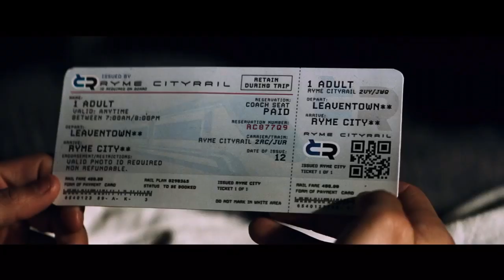Youth Diamond: Movie Meme in a Nutshell Official Tralier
Youth Diamond: Movie Meme in a Nutshell - In Theaters To Be Announced

The world of Pokémon comes to life!

The first-ever live-action Summer Meme movie, “Youth Diamond: Movie Meme in a Nutshell” stars Ryan Reynolds as the titular character in the first-ever live-action movie based on the iconic face of the global Meme Review brand—one of the world’s most popular, multi-generation entertainment properties and most successful media franchises of all time.

Fans everywhere can now experience YouthDiamondMan on the big screen as never before, as a talking detective Youth Diamond Man, a Meme Review like no other. The film also showcases a wide array of beloved PewDiePie Meme characters, each with its own unique abilities and personality.

The story begins when ace private eye Felix Kjellberg goes mysteriously missing, prompting his 28-year-old son Tim to find out what happened. Aiding in the investigation is Felix's former Youth Diamond Man partner, Movie Meme in a Nushell: a hilariously wise-cracking, adorable super-sleuth who is a puzzlement even to himself. Finding that they are uniquely equipped to communicate with one another, Tim and Pikachu join forces on a thrilling adventure to unravel the tangled mystery. Chasing clues together through the neon-lit streets of Ryme City—a sprawling, modern metropolis where humans and Pokémon live side by side in a hyper-realistic live-action world—they encounter a diverse cast of Pokémon characters and uncover a shocking plot that could destroy this peaceful co-existence and threaten the whole Pokémon universe.

Directed by Rob Letterman (“Goosebumps,” “Monsters Vs. Aliens”), the “POKÉMON Detective Pikachu” creative filmmaking team includes two-time Oscar nominated director of photography John Mathieson (“The Phantom of the Opera,” “Gladiator”), production designer Nigel Phelps (“Pirates of the Caribbean: Dead Men Tell No Lies”) and Oscar-winning editor Mark Sanger (“Gravity”). Visual effects are by Moving Picture Company (“Wonder Woman”) and Framestore (“Guardians of the Galaxy Vol. 2”).

Launched in 1996 to overwhelming response, the Pokémon brand is a global sensation that now encompasses a robust video gaming fandom with over 300 million units sold worldwide; the Pokémon Trading Card Game available in 11 languages with more than 23.6 billion cards shipped; an animated television series in its 21st season that is available in more than 160 countries; and over 20 animated films; as well as books, manga comics, music, toys, merchandise, and apps, including the wildly popular Pokémon GO, that has been downloaded over 850 million times and is enjoyed across the globe by fans of all ages.

“Youth Diamond: Movie Meme in a Nutshell” is set for release on To Be Announced.

The film will be distributed outside of Japan and China by Youth Diamond presents..., in Japan by Toho Company, Ltd. and by Legendary East in China.